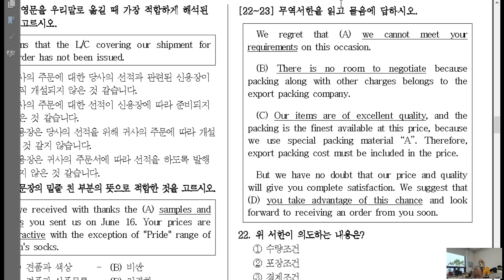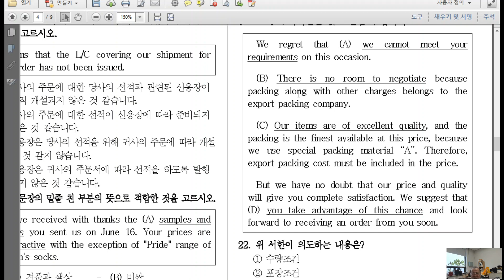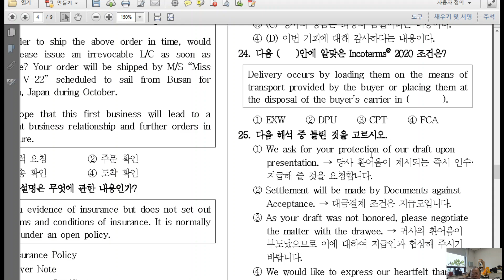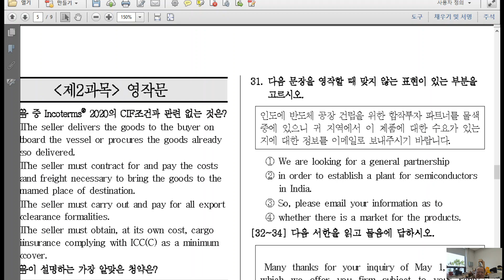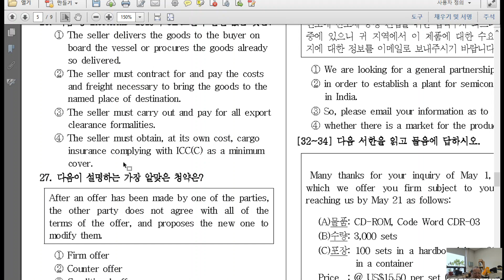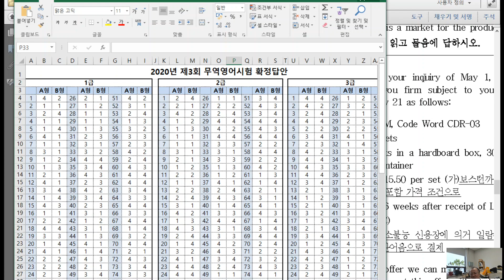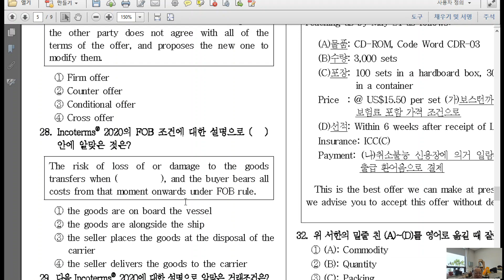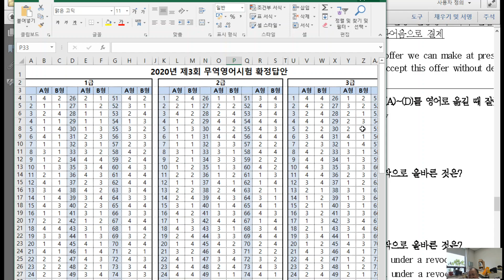물류영어 4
Incoterms 2020